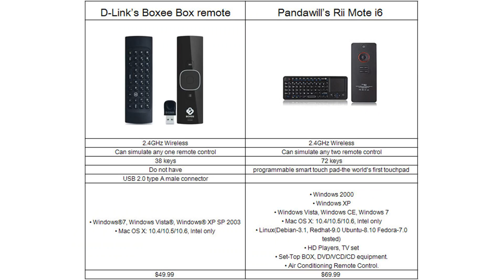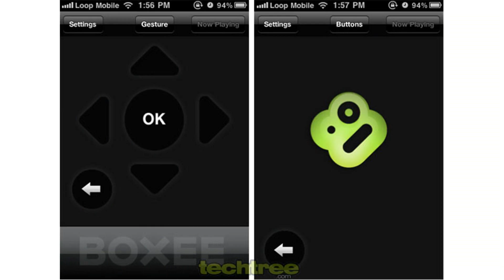d-link boxee box remote control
d-link dsm-22 boxee box wireless remote control